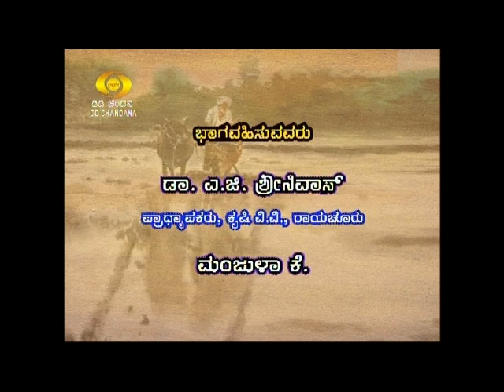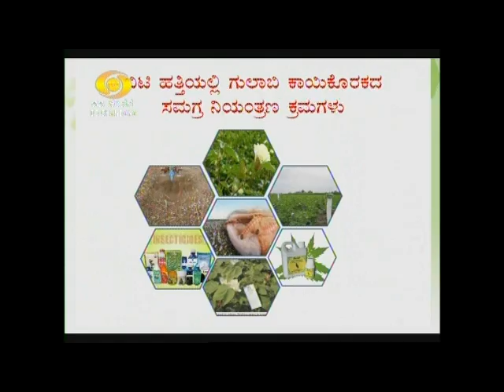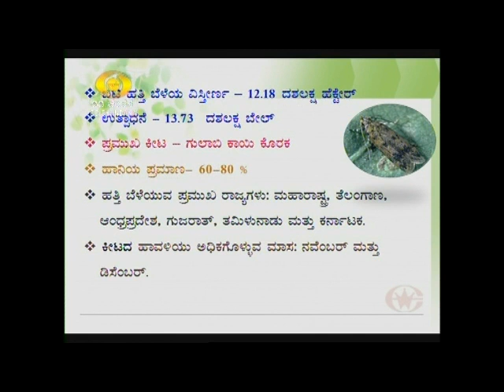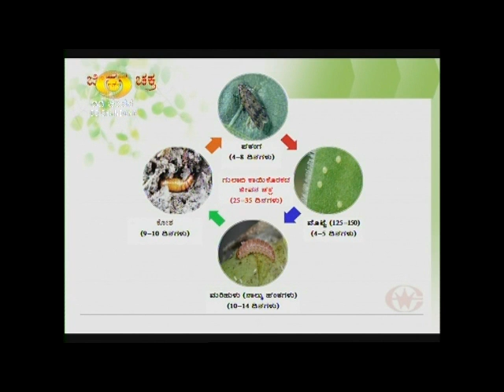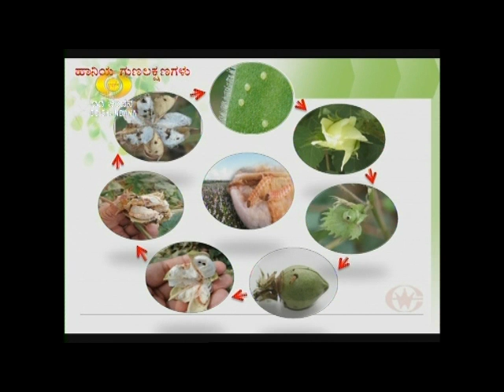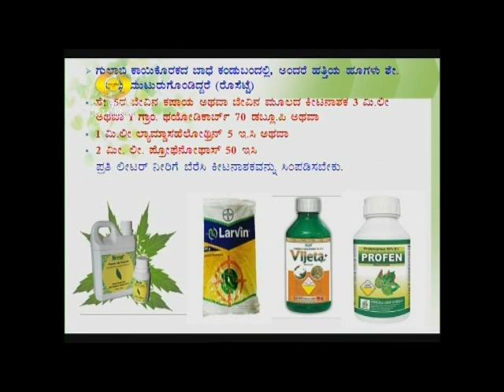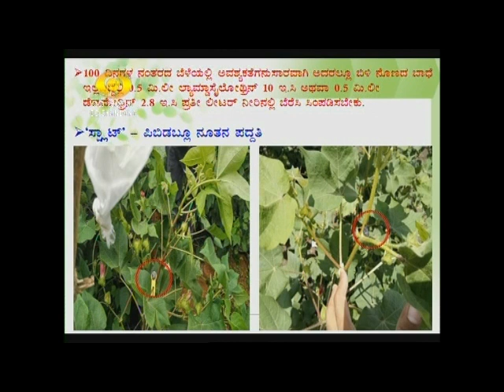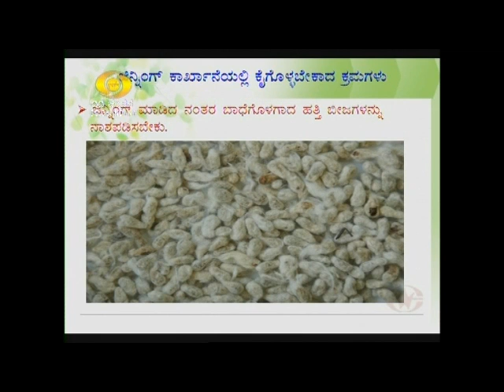Pink Bollworm in B. T. Cotton-Control & prevention_ಬಿ.ಟಿ. ಹತ್ತಿಯಲ್ಲಿ ಗುಲಾಬಿ ಕಾಯಿಕೊರಕದ ನಿರ್ವಹಣೆ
Live Phone in at 1.30pm on 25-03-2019
A G Shrinivas
Professor (Entomology)
UAS, Raichur
Anchor: Manjula K